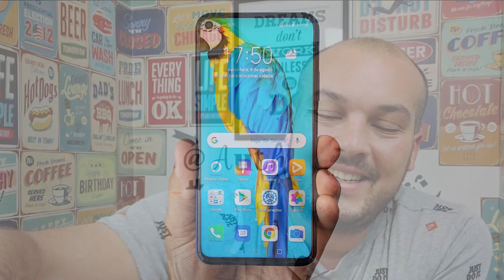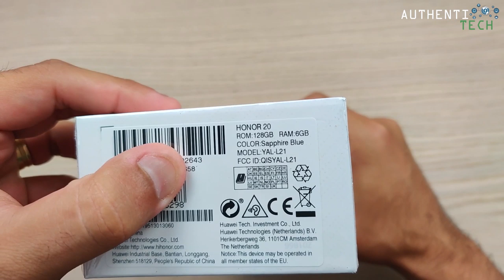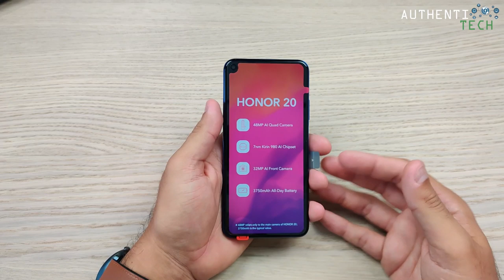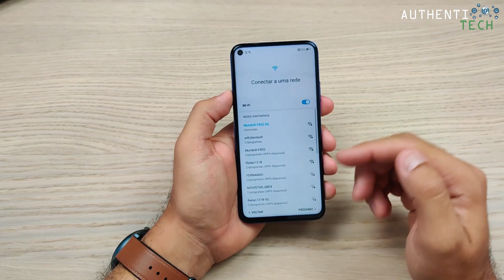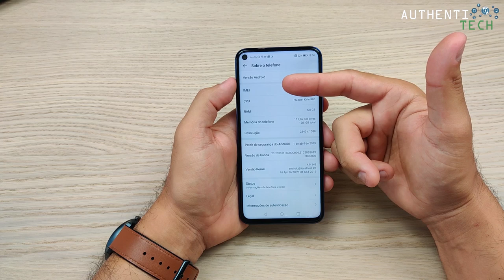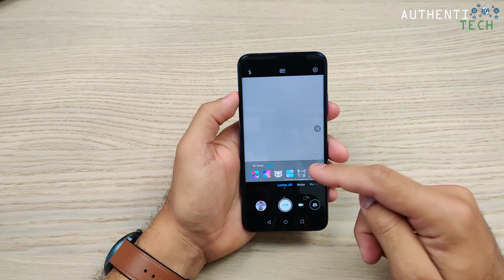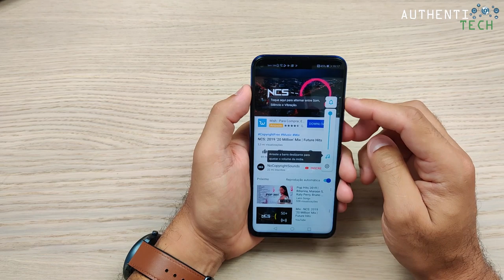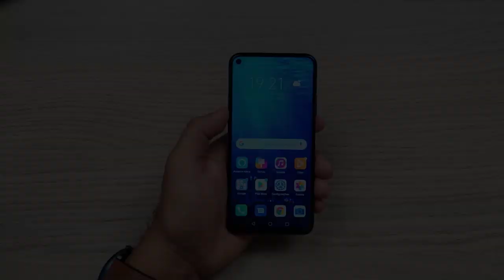★ Huawei Honor 20 Global Unboxing - 1º em Português Brasil!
⚡ HUAWEI HONOR 20 6.26 inch 48MP Quad Rear Camera NFC 8GB RAM 128GB ROM

⚡ HUAWEI HONOR 20 6.26 inch 48MP Quad Rear Camera NFC 8GB RAM 256GB ROM

PRIMEIRA RIFA DO ONEPLUS 7T PRO MCLAREN ENCERRADA!!!

SEGUNDA RIFA DO ONEPLUS 7T PRO MCLAREN ENCERRADA!!!

PRIMEIRA RIFA DO XIAOMI MI NOTE 10 ENCERRADA!! Planilha com os nomes

SEGUNDA RIFA DO XIAOMI MI NOTE 10 ENCERRADA!!

RIFA ONEPLUS7T ENCERRADA! Planilha com os nomes

✅Smartphones mais pedidos (com os melhores preços de lojas confiáveis):

🎯OnePlus 7 Pro 6.67 Inch QHD+ AMOLED 90Hz HDR10+ NFC 4000mAh 48MP Rear Camera 12GB 256GB
🏷 Cupom: BGTYOP7P256

🎯OnePlus 7 Pro 6.67 Inch QHD+ AMOLED 90Hz HDR10+ 4000mAh NFC 48MP Rear Camera 8GB 256GB
🏷 Cupom: BGOP7PGRU8

🎯Xiaomi Mi 9T Pro Global Version 6.39 inch 48MP Triple Camera NFC 4000mAh 6GB 64GB
🏷 Cupom: BG9TP64U7

🎯Xiaomi Mi 9T Pro Global Version 6.39 inch 48MP Triple Camera NFC 4000mAh 6GB 128GB
🏷 Cupom: BG9TP128U7

🎯Xiaomi Mi9 Mi 9 Global Version 6.39 inch 48MP Triple Rear Camera NFC 6GB 128GB
🏷 Cupom: BGM9BR128

🎯Xiaomi Mi9T Mi 9T Global Version 6.39 inch 48MP Triple Camera NFC 4000mAh 6GB 128GB
🏷 Cupom: BG89T6C

🎯Xiaomi Redmi Note 8 Pro Global Version 6.53 inch 64MP Quad Rear Camera 6GB 64GB
🏷 Cupom: BGRN8P

🎯Xiaomi Mi A3 Global Version 6.088 inch AMOLED 48MP Triple Rear Camera 4GB 128GB
🏷 Cupom: BGA3128CL

🎯Xiaomi Mi9 Mi 9 Lite Global Version 6.39 inch 48MP Triple Rear Camera NFC 6GB 128GB
🏷 Cupom: BG9L128U7

✅Smartwatches mais pedidos (com os melhores preços de lojas confiáveis):

🎯Original Xiaomi Mi band 4 Tela AMOLED
*Versão Global!!!*
🏷 Cupom: BG26MI4

🎯Global Version NEW Amazfit GTS Smart Watch 5ATM
🏷 Cupom: Direto no site!

🎯BlitzWolf BW-HL1 1.3' IPS 8 Sports Mode IP68 Multi-language
🏷 Cupom: BGBW19HL1

✅Fones de Ouvido mais pedidos (com os melhores preços de lojas confiáveis):

🎯Blitzwolf BW-FYE7 TWS bluetooth 5.0
🏷 Cupom: BGFYE7777

🎯Xiaomi Redmi Airdots TWS bluetooth 5.0
🏷 Cupom: BGXM664

🎯Xiaomi 1More E1026BT TWS bluetooth 5.0
🏷 Cupom: BG1MORE01